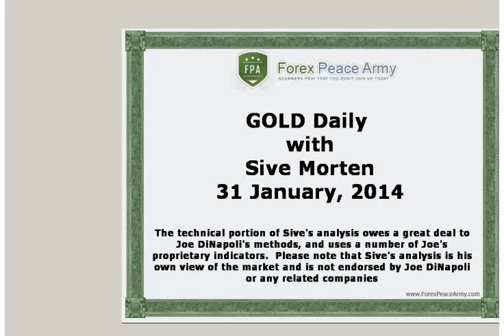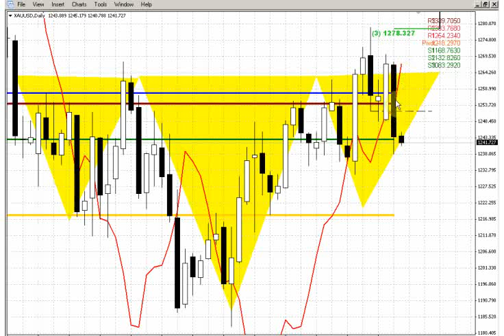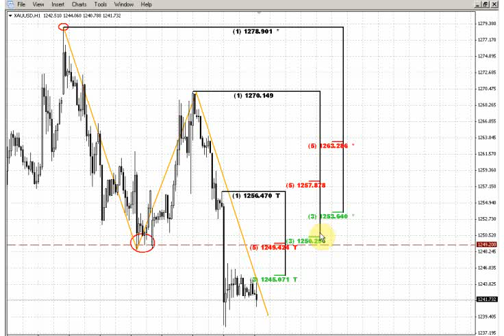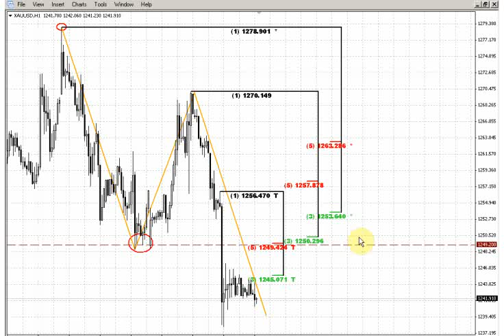ForexPeaceArmy | Sive Morten Gold Daily 01.31.14